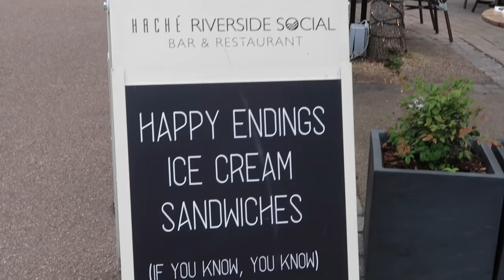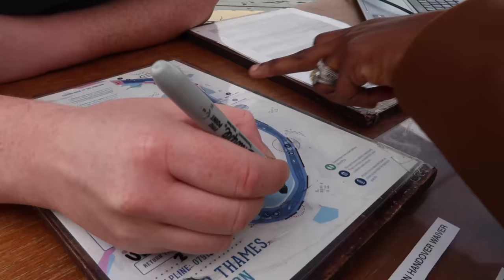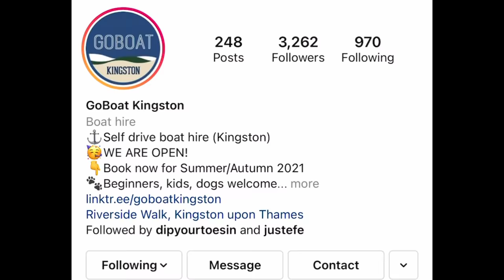LONDON Boat Ride - Come With Your Kids & Besties 🚤 | metrogypsie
✅ definitely a must do with kids, your mates etc. A nice idea for a birthday lunch or drinks as well

TIMESTAMP
N/A
▶ white dress

Follow the girls on instagram